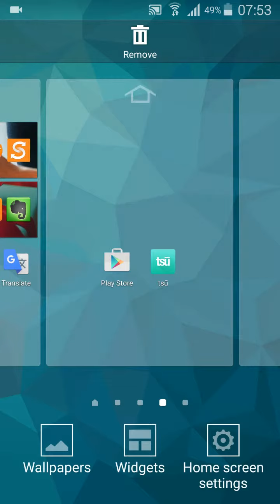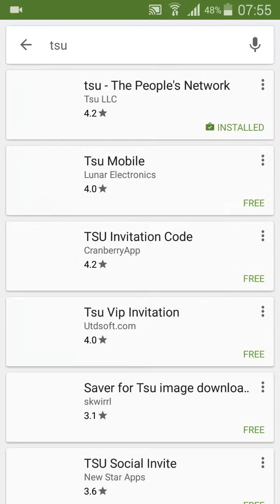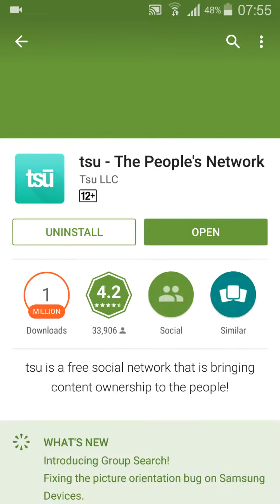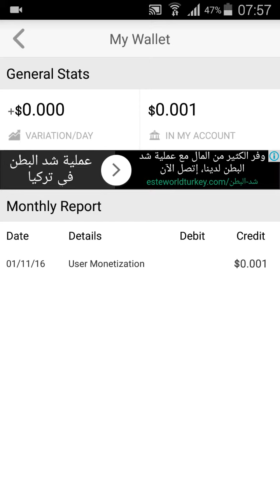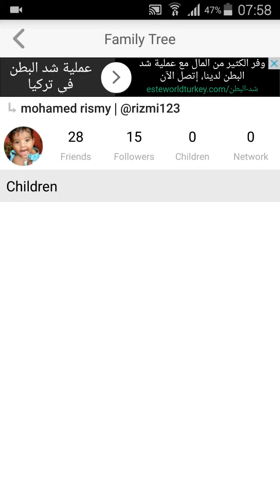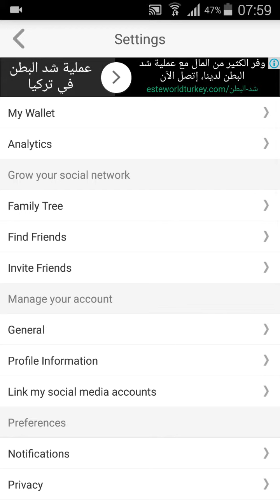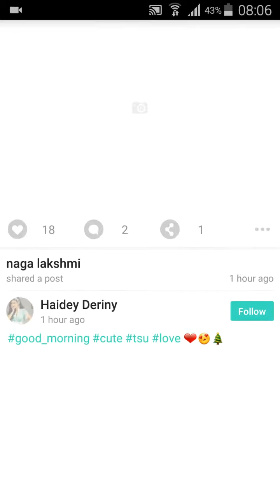HOW TO MAKE EARN MONEY T S U social websites tamil language